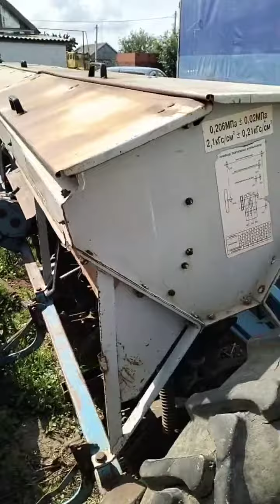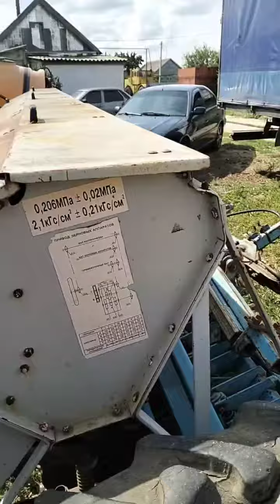Сеялка зернотуковая СЗ-5,4 Червона Зирка экспресс-обзор от Андрея Абросимова